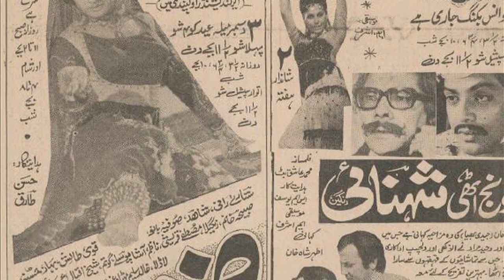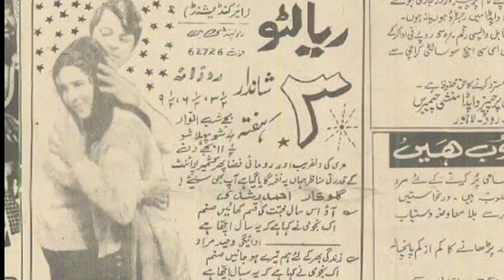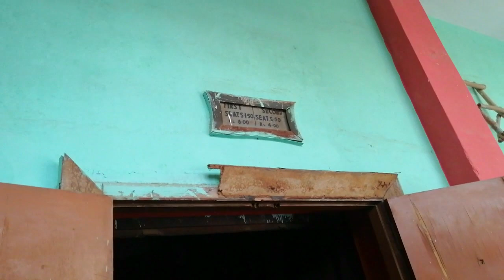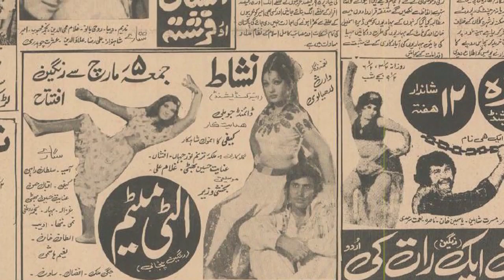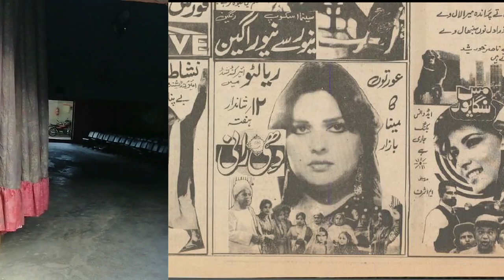Rialto Cinema Visit | Karachi Cinemas Multiplex Vs Old Cinemas | Who destroyed Cinemas |ریالٹو پنڈی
Future of Cinema houses in pakistan is not safe as many cinema houses have already converted into theatre or many into shopping malls. Multiplex screens are there but can these screens be survived with small numbers of movies released in a year. Rilato cinema of Rawalpindi inaugurated in 1958 also closed down. Here are some old memories of this historical cinema house.